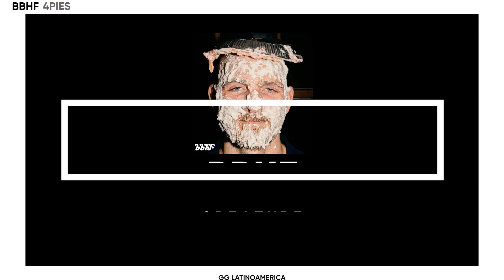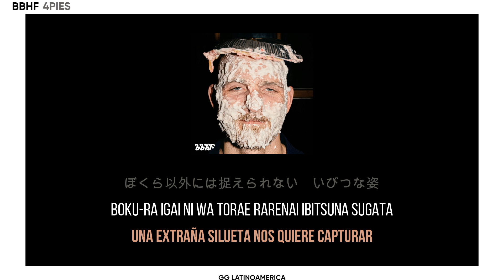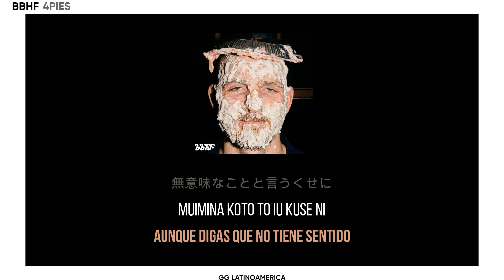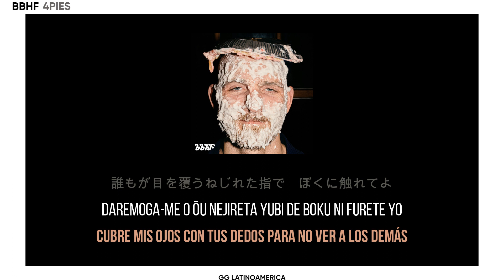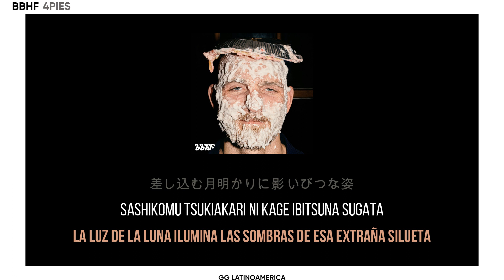CREATURE // BBHF LYRICS.